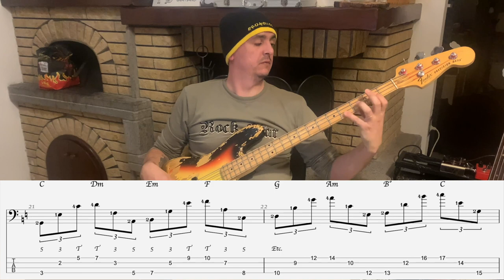Studio delle triadi con voicing e rivolti (I miei esercizi preferiti) - Lezione basso 66